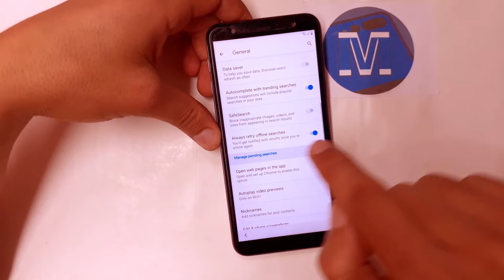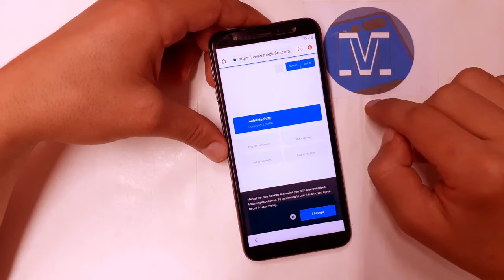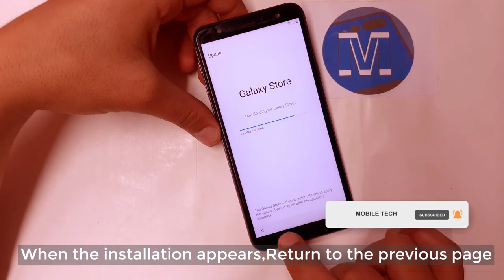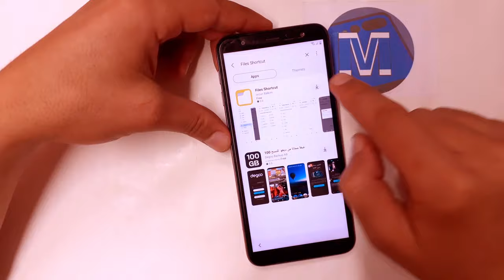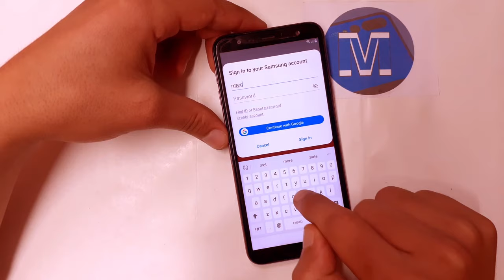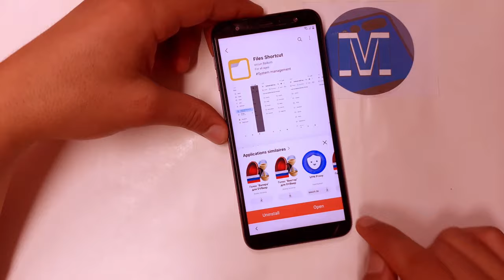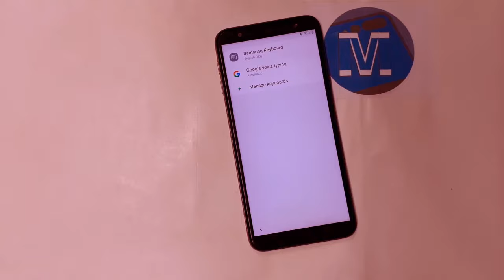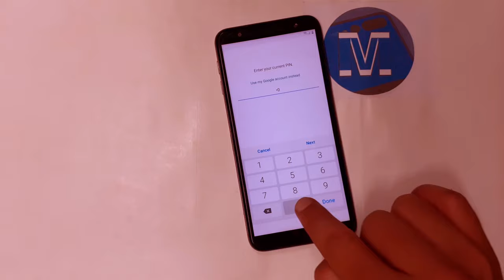Samsung Galaxy J4 Plus Frp Bypass Without Pc | samsung SM-J415F Google Account Bypass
Mobile Tech,